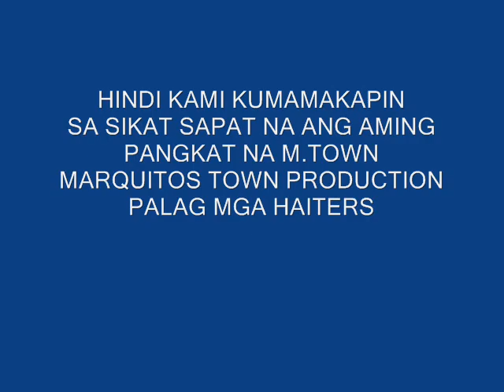MARQUITOS TOWN FLoW 1st